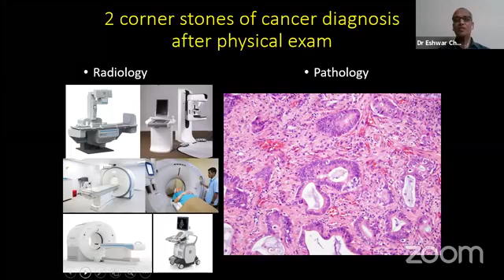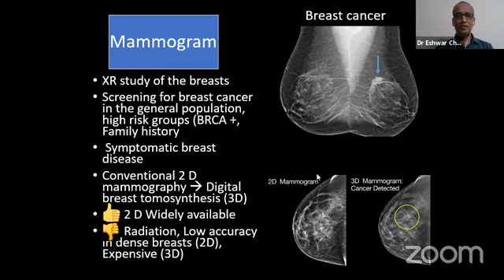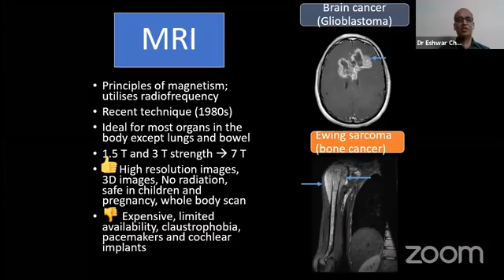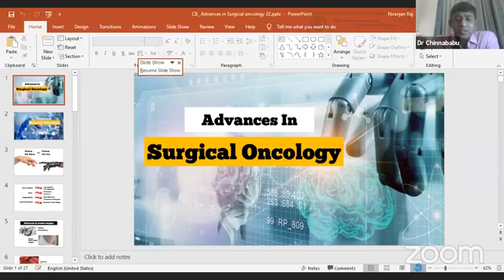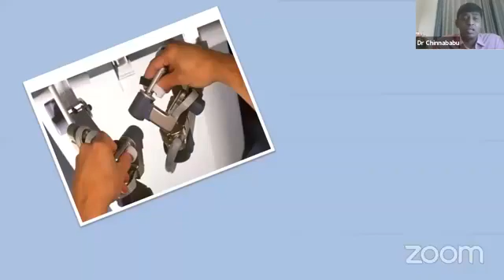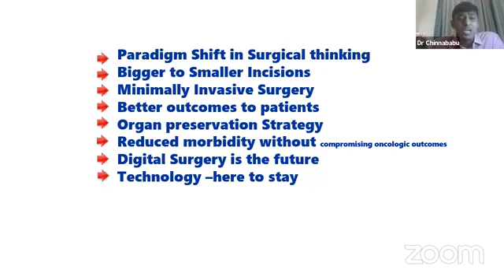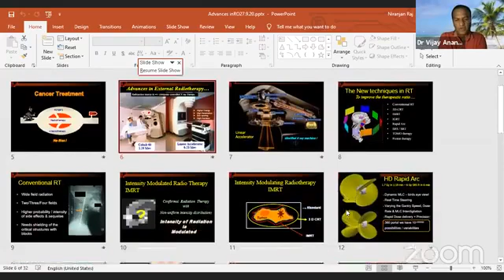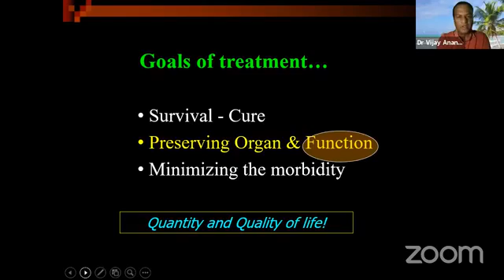Webinar 04 Shifting Gears in Cancer Treatment by Grace Cancer Foundation